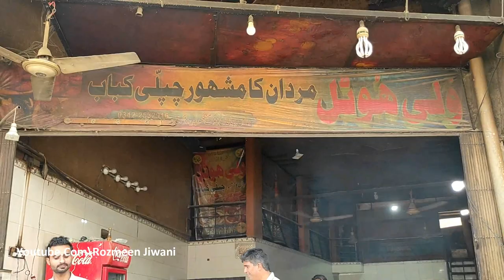Peshawari CHAPLI KABAB | Mardan Famous Chapli Kabab Street Food | Pakistani Street Food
Mardan Peshawar Special Chapli Kabab Street Food Style. Special Street Food Chapli Kabab At Pakistan Street Food Original Restaurant Style of Beef Chapli Kabab people are love to eat Chapli Kabab

Address : Banaras Market Karachi, Pakistan